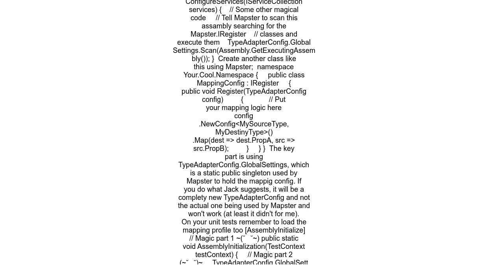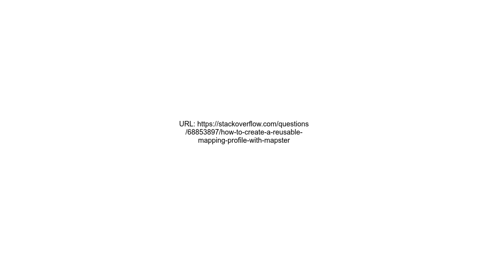How to create a reusable mapping profile with Mapster